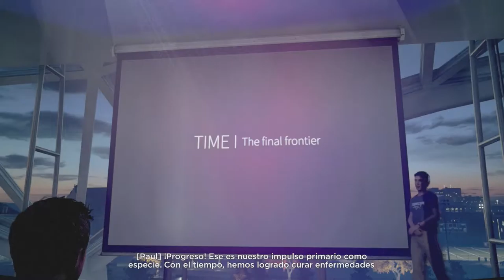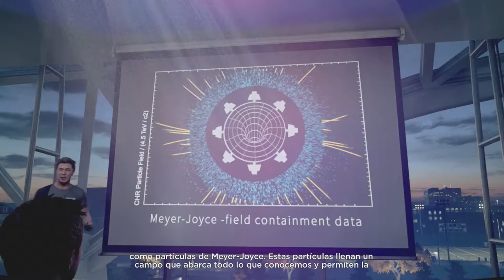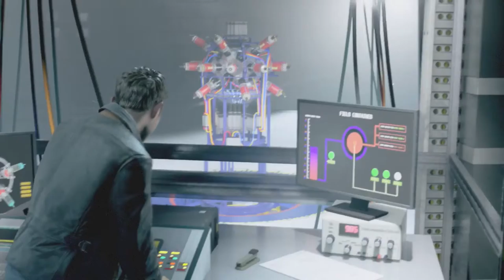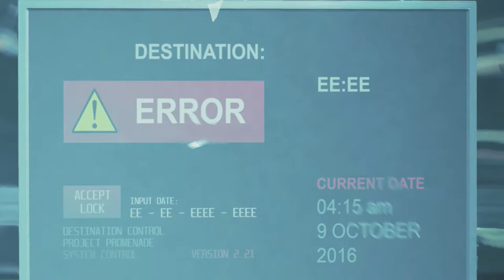QUANTUM BREAK # 1 #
QUANTUM BREAK # 1 # gameplay de Quantum Break, capítulo 1
Gracias por visitar mi CANAL; espero que dejes tu comentario y si te gusta pues una manita arriba =)

GAMERTAG XBOXLIVE WindWaka
Gameplays de Xbox One, Xbox 360, MAC, Nintendo DS, Wii
Partner Zoomin.TV GAMES desde 2014